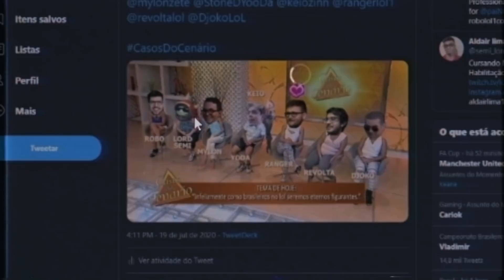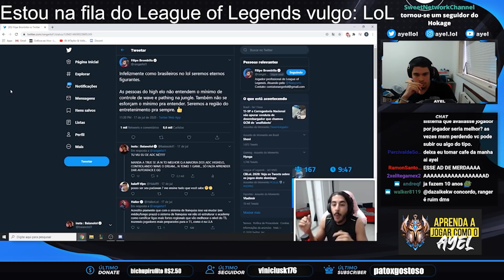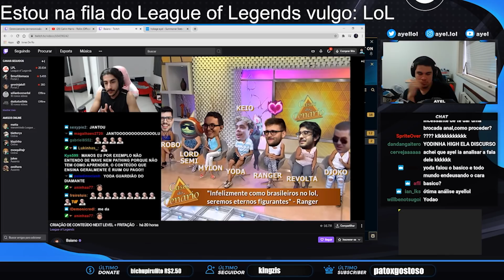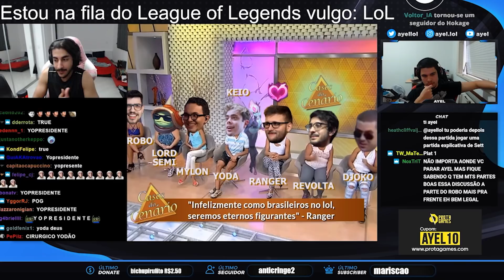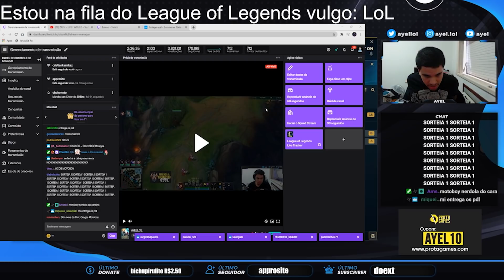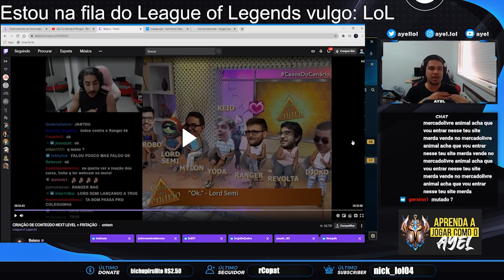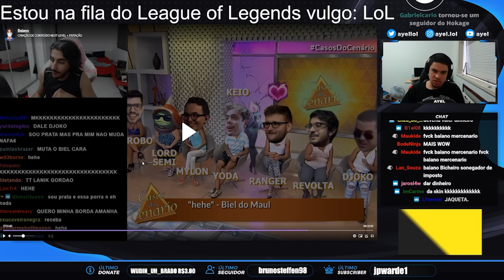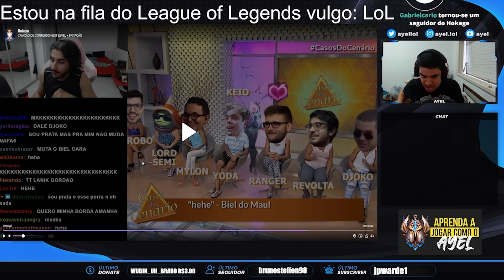QUEM TÁ CERTO ?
🕗 00:18 - Opinando sobre  Casos do Cenário.
🕗 17:10 - Gameplay Ft. @lordsemi1  contra @keiozin e @DuduDuelista

Quer aprender a jogar como um profissional?
Use o CUPOM: AYEL10